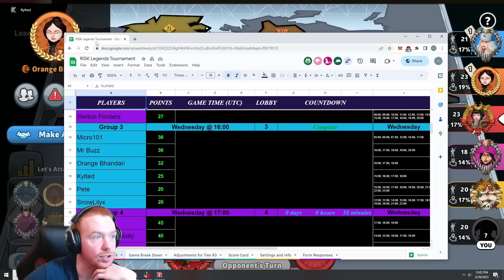Round 3 of Risk Legends Tournament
Welcome to the Risk Legends Tournament.  Today we play our Round 3.

Players
Blue - Micro101
Orange - Orange Bhandari
Red - Pete
Pink - SnowLilyx
Yellow - Mr Buzz
Black - Kylted

If you enjoy this video please consider leaving a Like or Comment :).

How to get better at Risk.
How to play Risk like a Grandmaster.
Risk Tutorial.